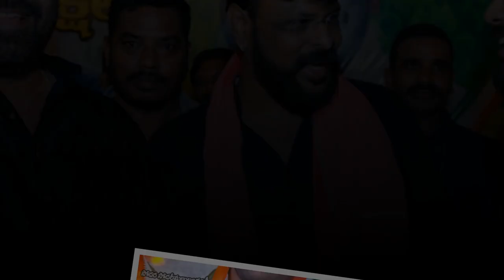NARSINGI GORLA VISHAL YADAV BHAI NEW SONG 2022 | FOLK HYDERABAD